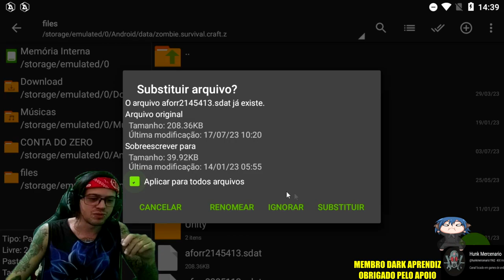●SUPER BUG NA RECICLADORA! POLÍMERO/CHUMBO/PEÇAS ORIGINAIS APROVEITE AO MÁXIMO 👁 Last Day On Earth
▬▬▬▬▬▬▬▬▬▬▬ஜ۩۞۩ஜ▬▬▬▬▬▬▬▬▬▬▬▬▬
💰chave pix para Fortalecer mercado pago:
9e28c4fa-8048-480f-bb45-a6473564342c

▬▬▬▬▬▬▬▬▬▬▬ஜ۩۞۩ஜ▬▬▬▬▬▬▬▬▬▬▬▬▬

Deixe o Like - 00:00